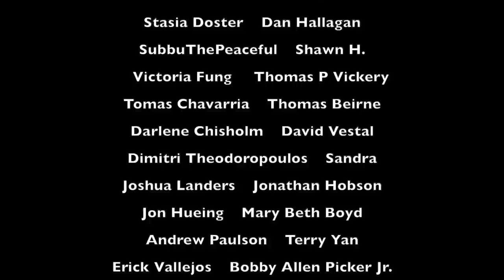At The Gates of Loyang - Playthrough & Review (Uwe Rosenberg Series)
Welcome to the continuation of our Uwe Rosenberg Designer Series, a series of gameplay videos where we will be showcasing a majority of Uwe Rosenberg's board game titles. This is “At The Gates of Loyang," a game published by Hall Games in 2009. This video includes a rules overview.

Gameplay Error: @01:12:45 Naveen accidentally collected a leek from the supply rather than from his market stall.

JUMP:
00:00 - OVERVIEW
14:45 - Playthrough Start/Round 1
34:27 - Round 3
55:38 - Round 5
01:16:46 - Round 7
01:30:39 - Round 9
01:39:41 - Review